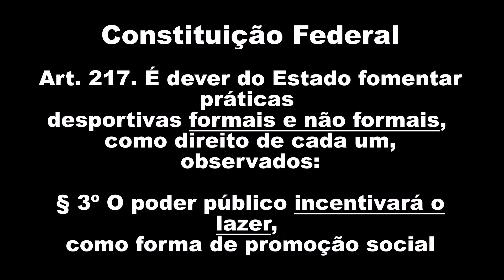Chumbo 4.5 para Caça - Skenco Golden Rod Long Range - Tijolo